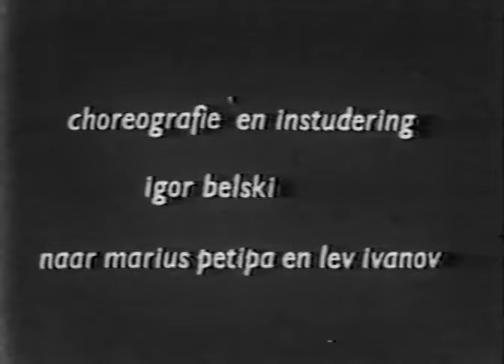Het Nationale Ballet danst Het Zwanenmeer in 1965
Privé opname uit 1965 van een generale repetitie van Igor Tchaikovski's Het Zwanenmeer door het Nationale Ballet, o.l.v. Sonia Gaskell, in de toendertijd controversiële choreografie en instudering door Igor Belski (naar Marius Petipa en Lev Ivanov). Met Olga de Haas, Sylvester Campbell en Benjamin Feliksdal in de hoofdrollen.